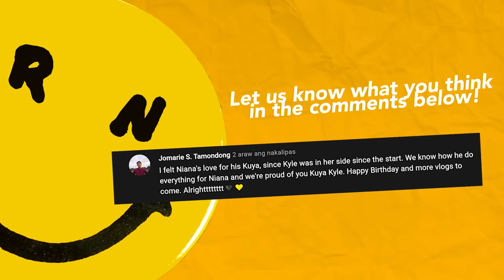Being MOMS ASSISTANTS For A DAY! (Mothers Day!!) | Ranz and Niana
we became moms assistants for a day haha! happy mothers day mom! we love you!